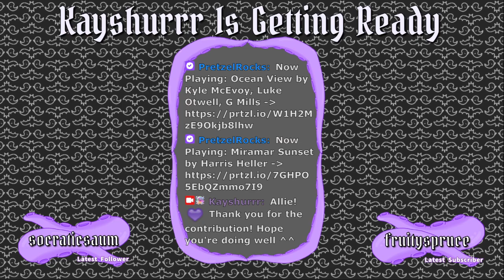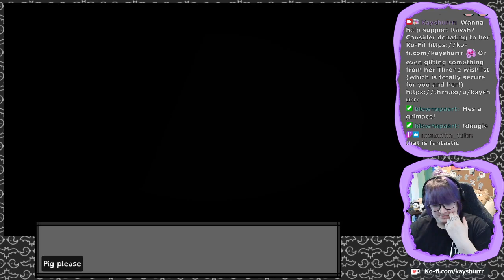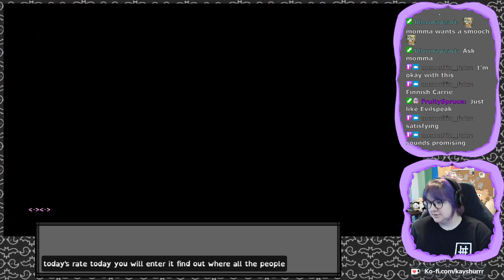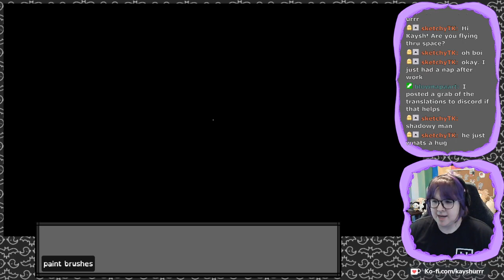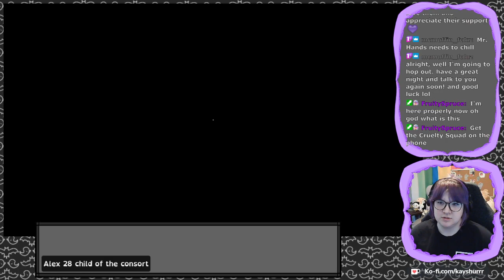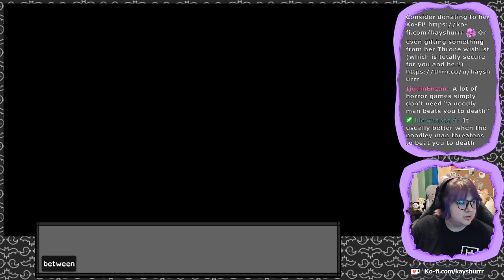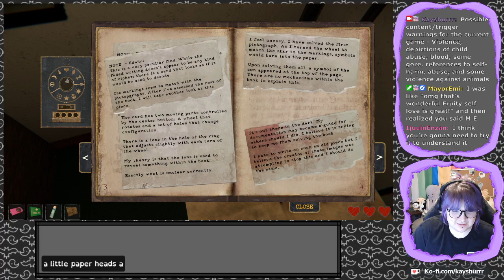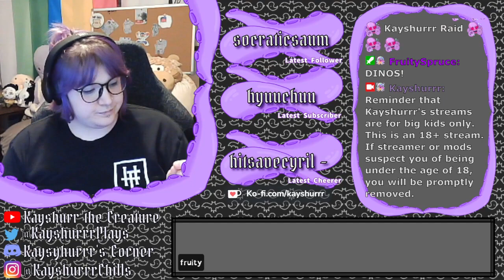Dread X Collection 5 [Part 1 - Twitch Archive]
Let's Play stream for our Indie Spotlights